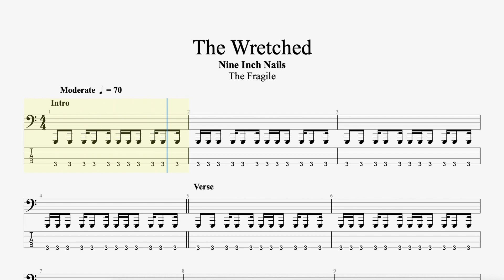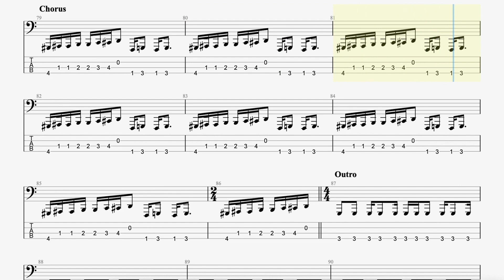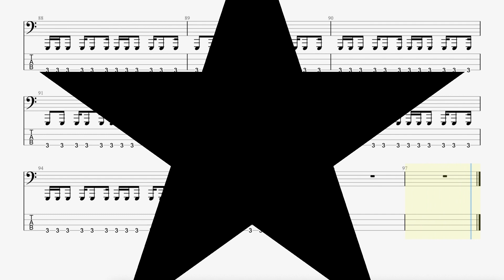Nine Inch Nails - The Wretched (Bass Tab)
Written by Trent Reznor [1999]